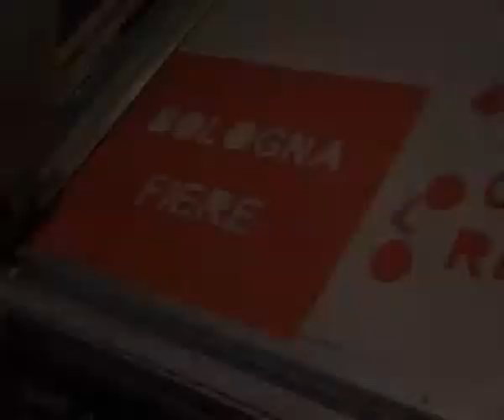The Running Man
di corsa tra gli splendori di Bologna e della sua fiera: il video vincitore del concorso audiovisivo promosso da BolognaFiere e dai Corsi di laurea in DAMS e in Scienze della comunicazione dell'Università di Bologna. scritto e diretto da Riccardo Frati, Sebastiano Donelli ed Andrea Cadorin. Interpretato da Paolo Giorgi.